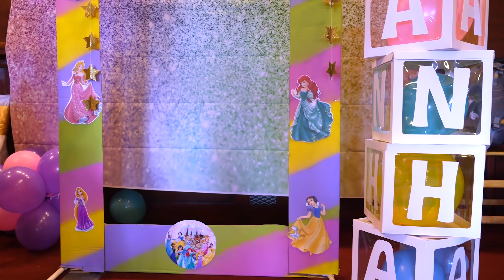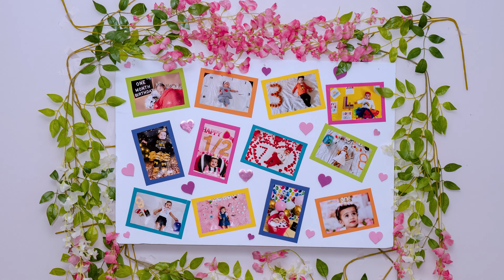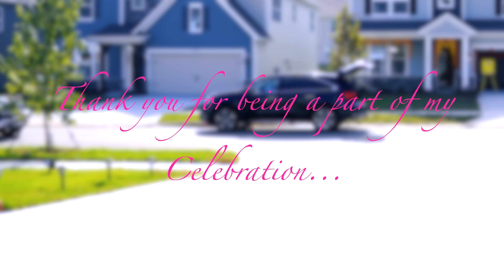Princess Anha's First Birthday Celebration | Baby Girl | Milestone Birthday | Charlotte | NC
Anha's First Birthday Party in Charlotte. HD | 4K

Photography & Video by Proclicksstudio
Decorations by decor4fun